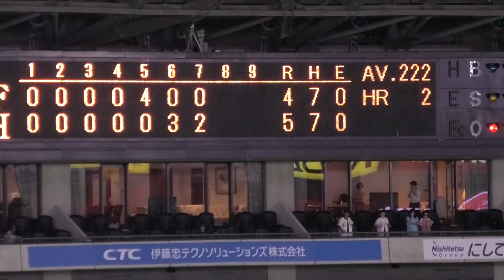SB 甲斐拓也の犠飛で逆転！～なごみシート見切れ席から 2019.8.10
センター落球の間に２塁走者福田も一気に本塁へ。で逆転！！

2019/8/10 ソフトバンクホークスvs日本ハムファイターズ
JA全農なごみシート(6F1塁側) より